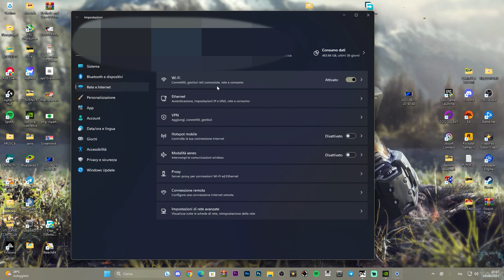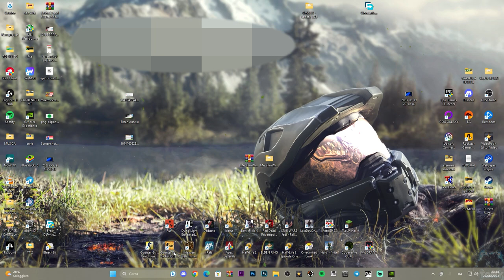IMPOSSIBILE SINCRONIZZARE CON STEAM CLOUD - ECCO COME RISOLVERE - TUTORIAL ITA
Impossibile sincronizzare con steam cloud, ci penso io a te!!

MIO REFCODE:563685ph1

PC:
MOBO: B450 GAMING PLUS
CPU: R5 3600
GPU: 1660 SUPER
RAM: 16 GB
CASE: 4000D AIRFLOW CASE CORSAIR

VIDEO TUTORIAL
               GAMES---TECH---MICROSOFT